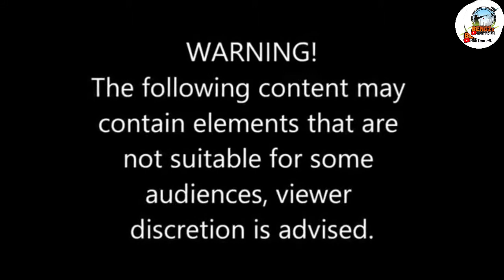EP44. Pest control sa palayan ni Manong Macky